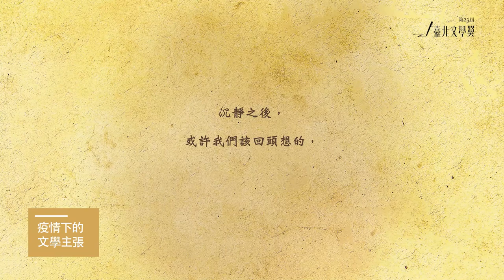第23屆臺北文學獎線上影音計畫｜散文組首獎 伊森〈小病〉